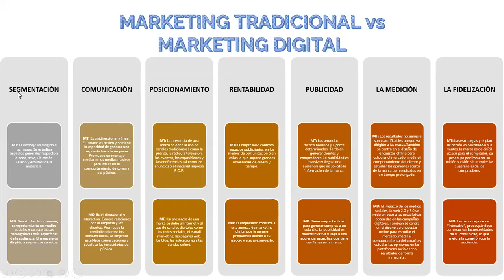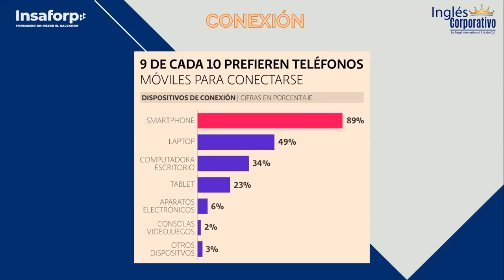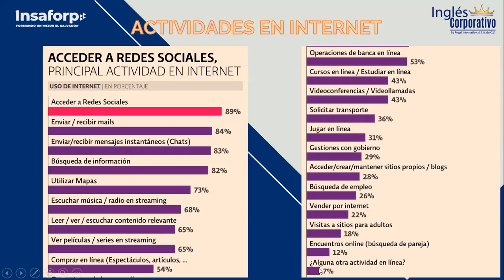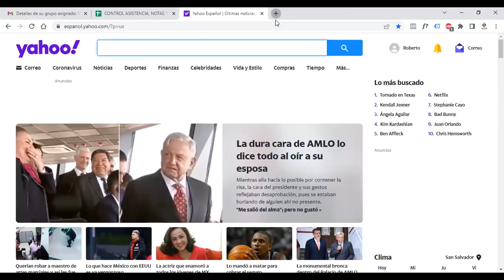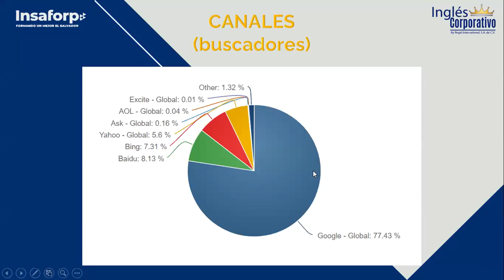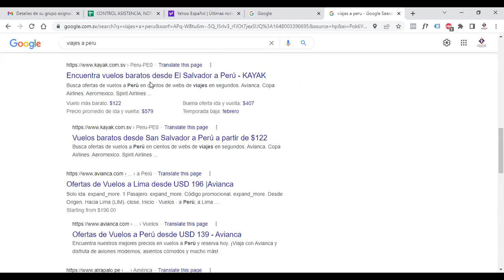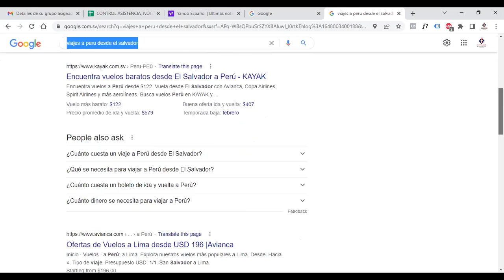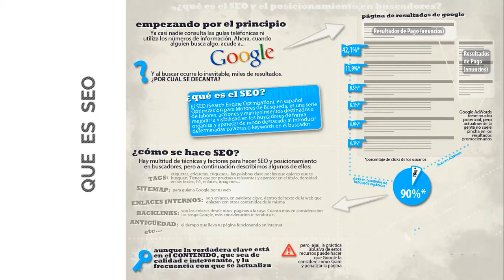Ingles Corporativo- Clase 6 Estrategias de SEO (Optimización para Motores de Búsqueda)